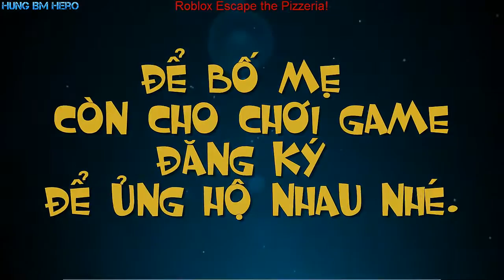Roblox Escape the Pizzeria Pizza thịt người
WHAT IS ROBLOX? Roblox Escape the Pizzeria Pizza
ROBLOX LÀ GÌ? Roblox Escape the Pizzeria Pizza thịt người

Cảm ơn các bạn đã ghé thăm, tôi xin mời các bạn một ly cafe làm quen...Nếu các bạn ủng hộ thì xin đăng ký tại đây nhé Chúc các bạn sức khỏe và gặp nhiều may mắn trong cuộc sống.